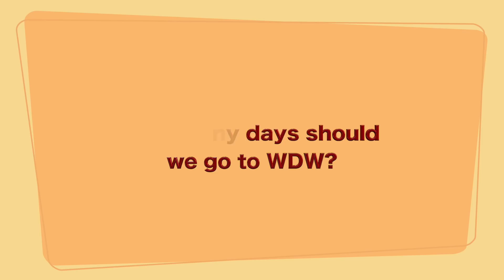Walt DISNEY World | How Many Days at Each Park?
If this is your first time to Walt Disney World, how many days should you go to the theme parks?  What types of tickets should you buy?  In this video I'll answer these questions!  More travel information below:

✨ Thanks for being a part of this Disney Community.

🏰Want Disney Travel Help from Coral Joy Travel?
💖👇CLICK BELOW to fill our your trip information! 👇💖

Traveling to Disney in 2019?

This is everything I use to film my videos with:

My Camera
My Microphone
My tripod
My video monitor

✨ ✨ Coral Joy Travel, A Touch of MAGIC. Sharing JOY! ! ✨ ✨